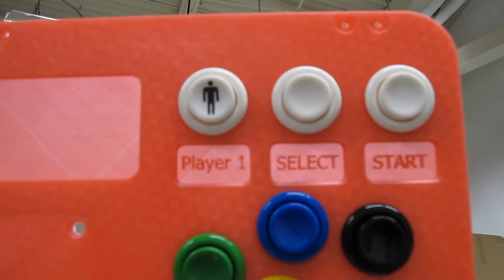Raspberry Pi Powered Table Top Arcade Machine - Fully 3D Printed!!!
Our Technology Engineering classes are building fully 3d printed table top arcade machines. This is the first prototype to come off the Cr-10S 3d printer. All in all, it's pretty good! Couple of small issues but this is looking very close to a production piece! :)